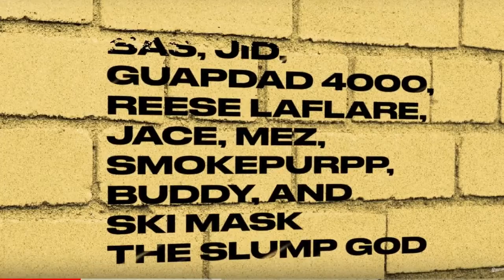Dreamville - Costa Rica ft. Bas, JID, and more (Official Audio) REACTION